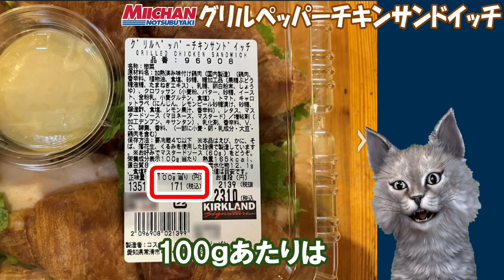【字幕付き】コストコのデリカの新商品！グリルペッパーチキンサンドイッチの紹介です！スパイスの効いたペッパーチキンと甘酸っぱいキャロットラペの豪快なクロワッサンのサンドイッチでした！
🌟【字幕付き】今回はコストコのデリカから新登場！🎉 グリルペッパーチキンサンドイッチの魅力をご紹介します！🍔💖 スパイスの効いたペッパーチキンと甘酸っぱいキャロットラペが贅沢に組み合わさった、豪快なクロワッサンのサンドイッチです！🌯✨ぜひチェックして、美味しさを堪能してみてくださいね！😋👍

👉ブログはじめました！ちょっと一コツとか、料理のレシピとか、小さな商品紹介とかアップしてますんで、良かったら観てください

やってみた！